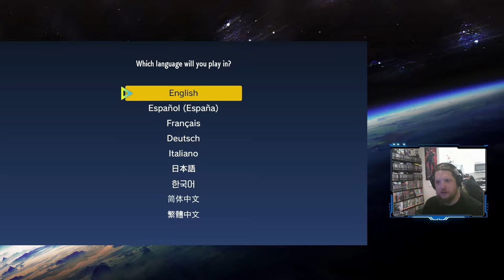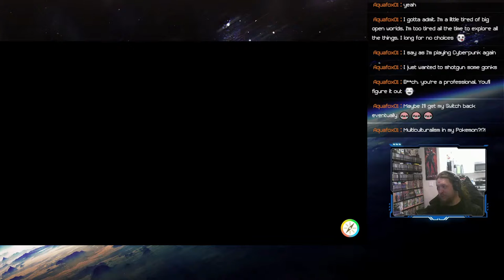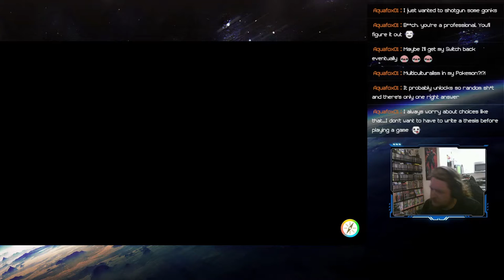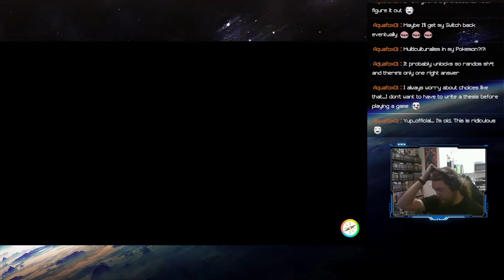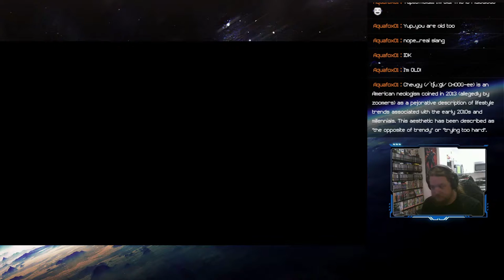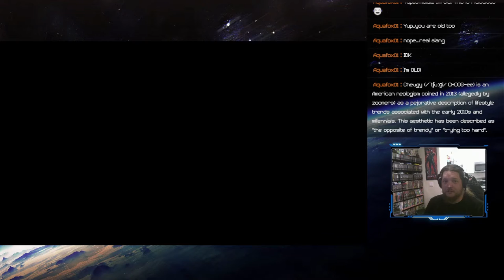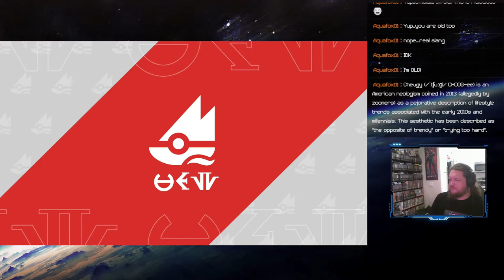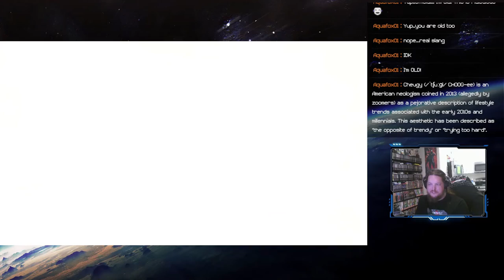Let's Play Pokémon Violet - Episode 1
The time has arrived and we are playing through Pokémon Violet.